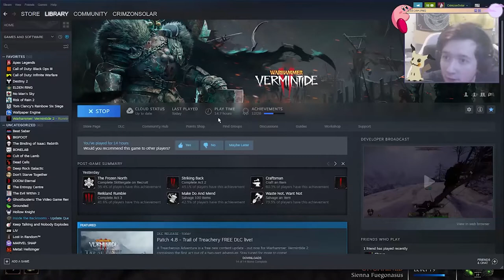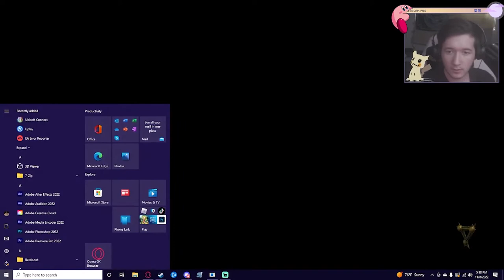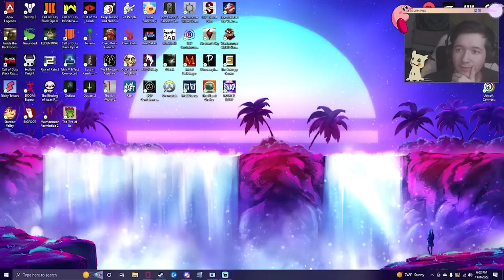I HAVE A NEW ADDICTION | Vermintide II - 02